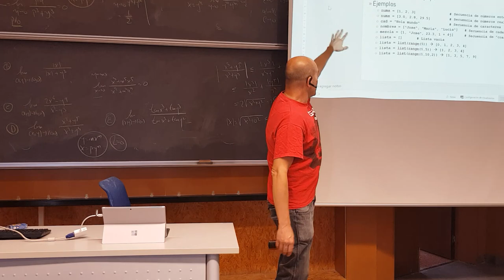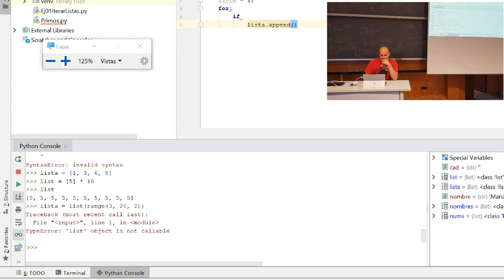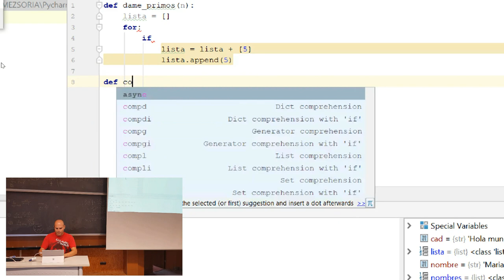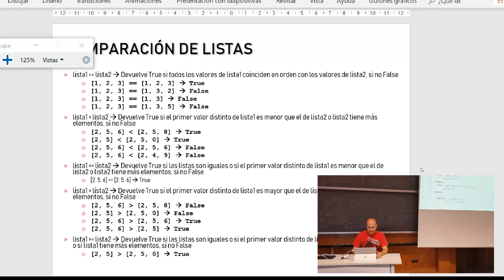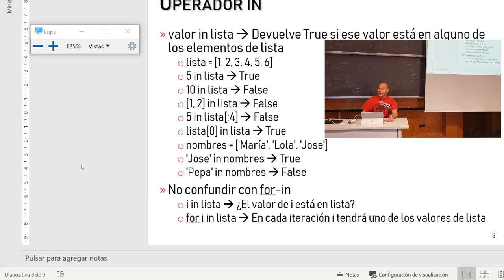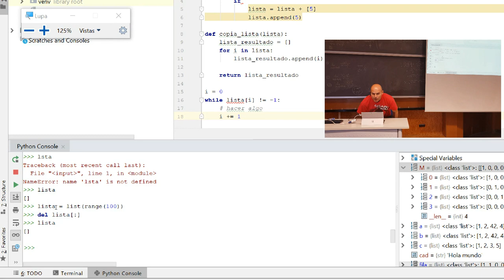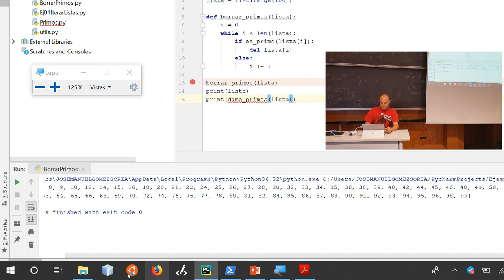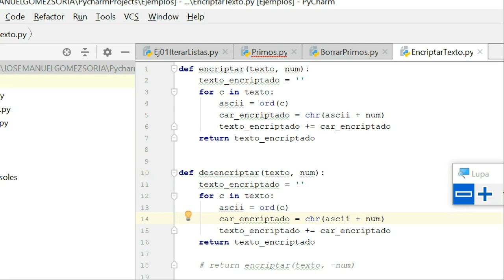Tema 4. Listas en Python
En este vídeo se explica cómo se trabaja con listas en Python 3 y qué semejanzas y diferencias hay con las cadenas de caracteres.